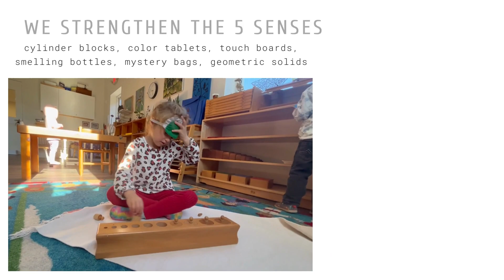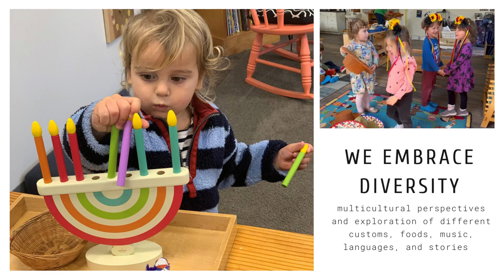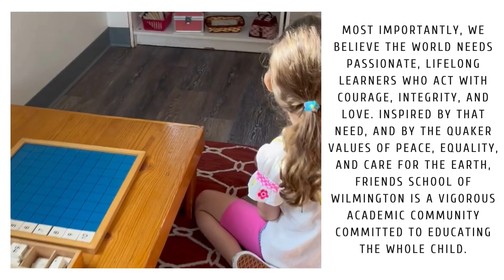Preschool Spotlight Video